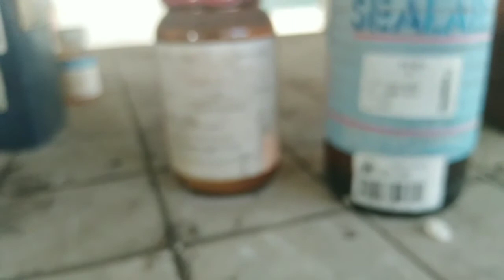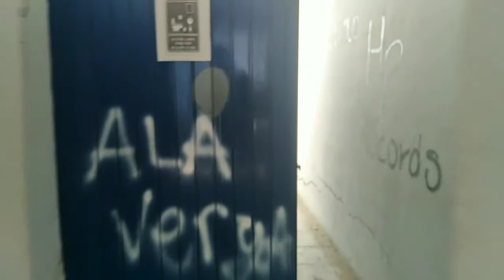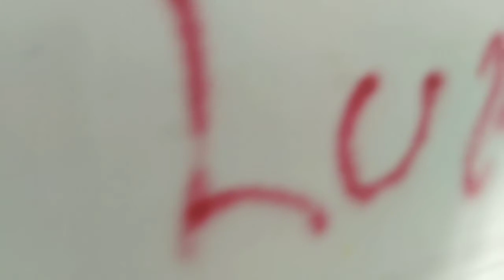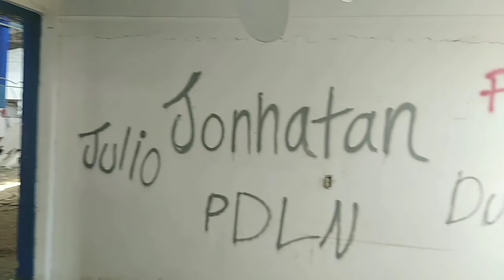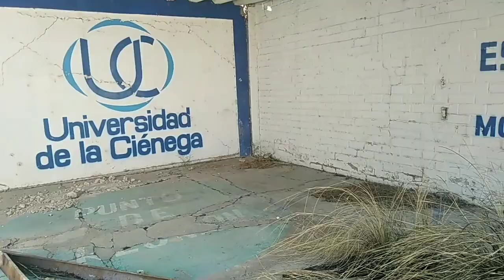URBEX EN UNIVERSIDAD ABANDONADA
Universidad abandonada  que fue fábrica de muebles y fábrica de Cerrillos.